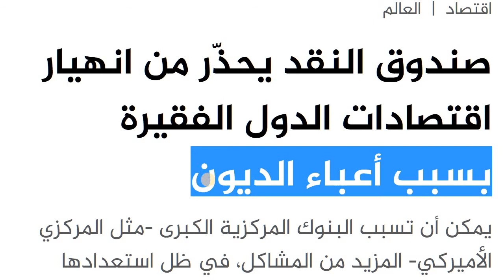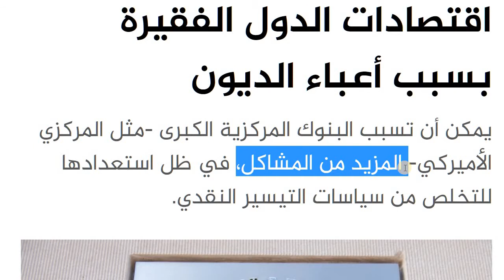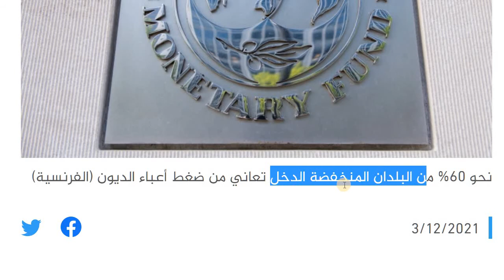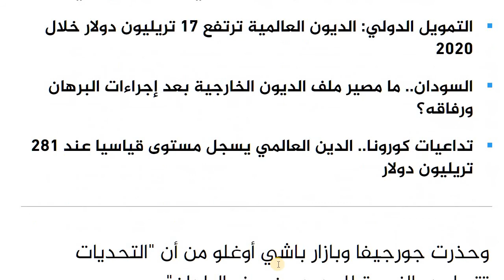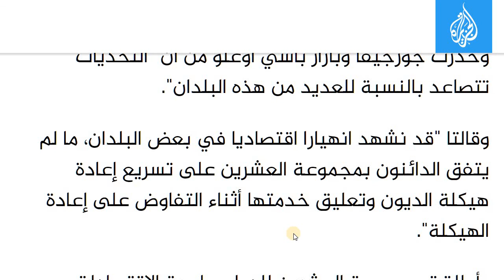الدول الفقيرة ستنهار اقتصاديا IMF warns of financial collapse